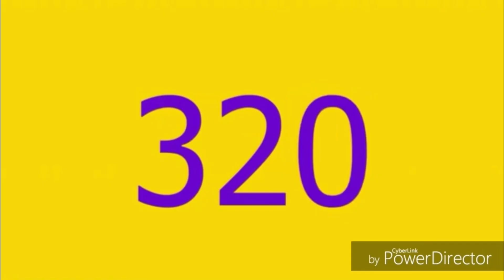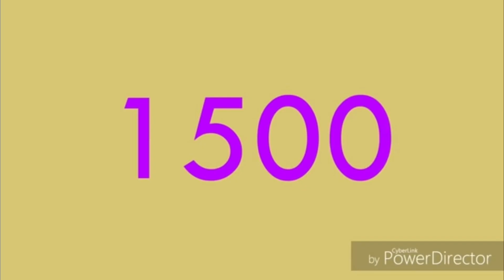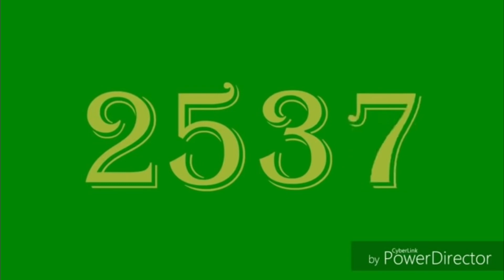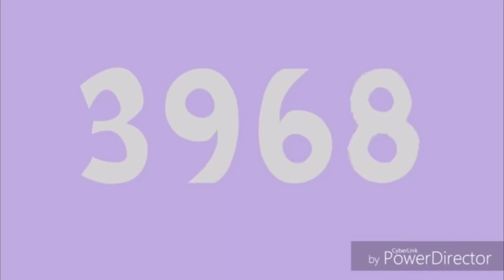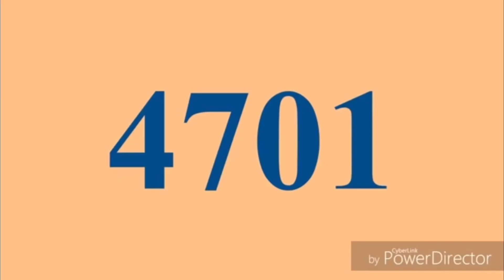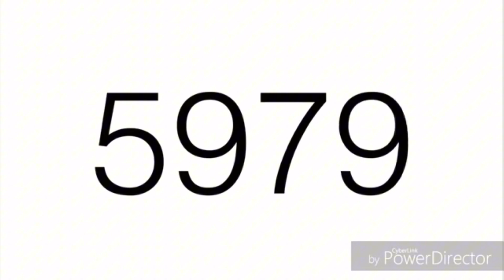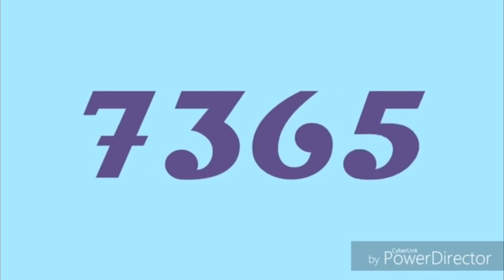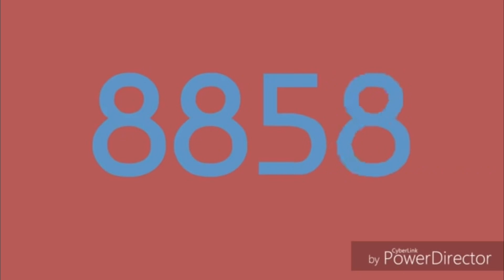Numbers 0 to 10000